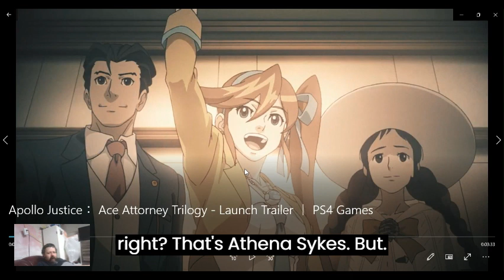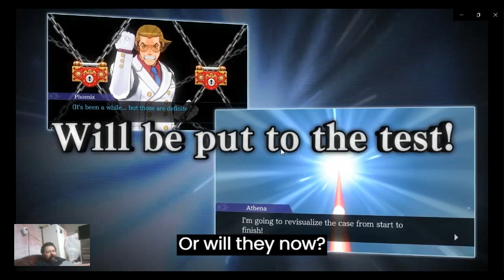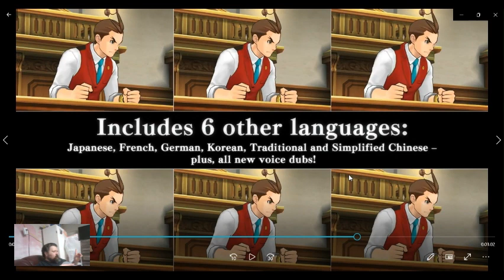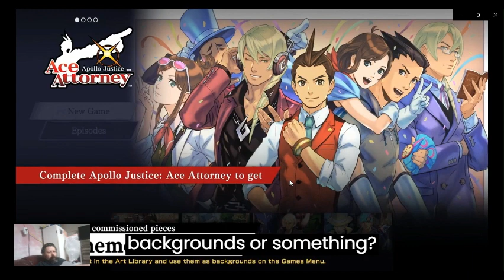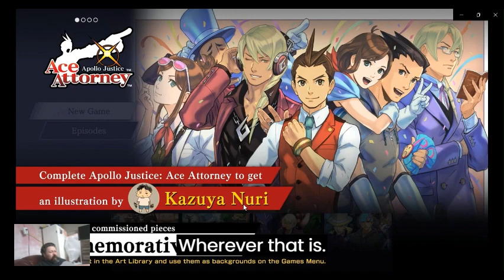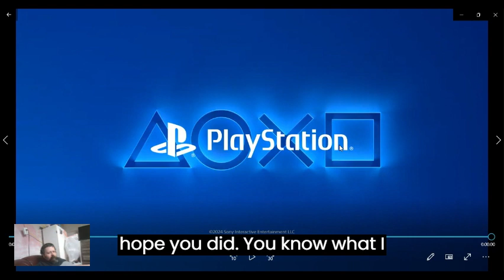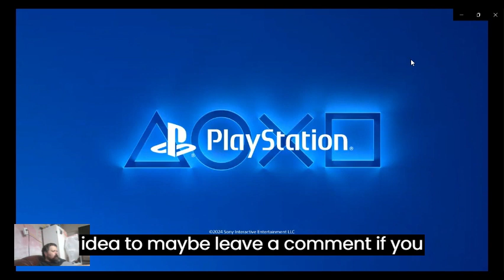apollo justice ace attorney trilogy launch trailer reaction